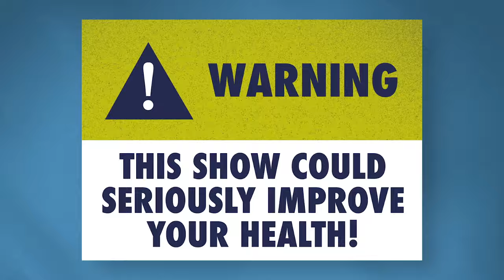Dr Michael Mosley and Dr Clare Bailey: Eat (well), Sleep (better), Live (longer) Trailer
For the first time ever, Dr Michael Mosley and Dr Clare Bailey are set to embark on a joint UK theatre tour, with their much anticipated live theatre show.

🗓️ Wed 14 Feb 2024